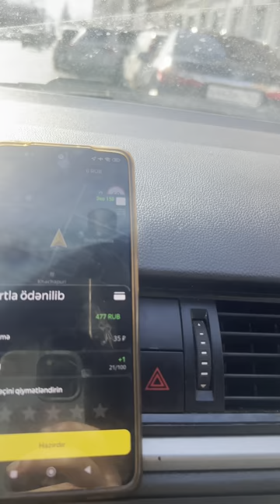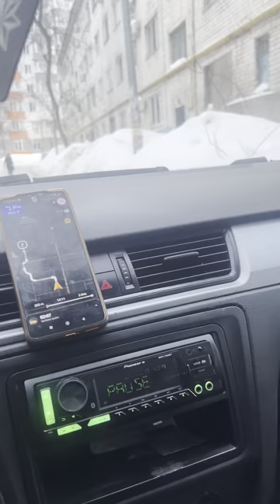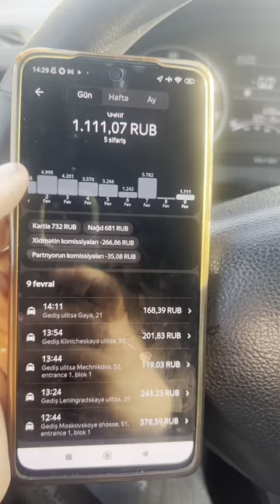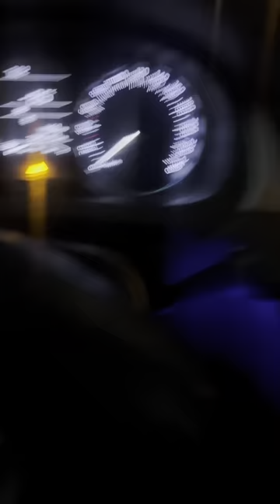Bir günlük vlog. Gecə avtomobil xarab oldu. Servis işlərini gördüm. 1 saat taksidə işlədim, 20 azn.